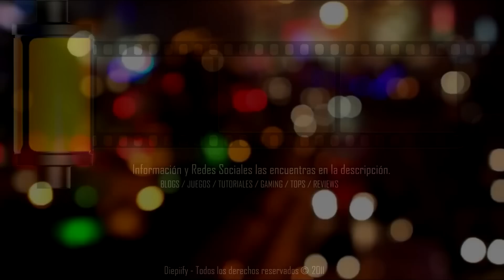Cuphead - Episodio 15